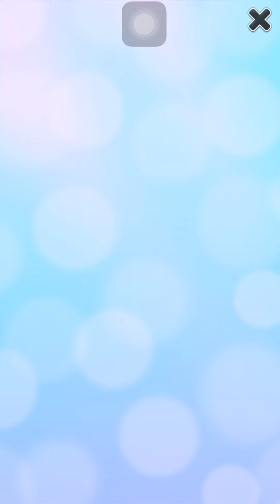My Talking Angela New Funny Cartoon Gameplay Parts 16